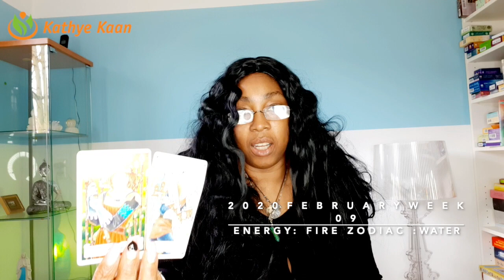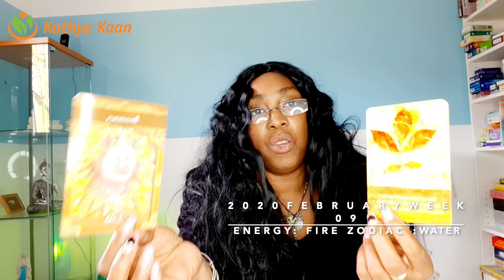LEO WEEKLY TAROT READING | WEEK 09 | HOROSCOPE FEBRUARY 24 - 01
Kathye